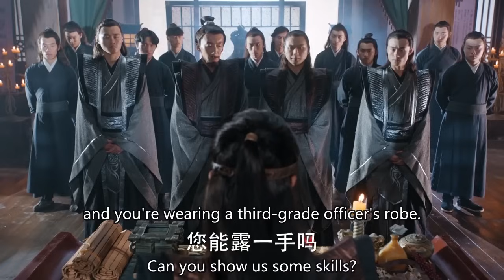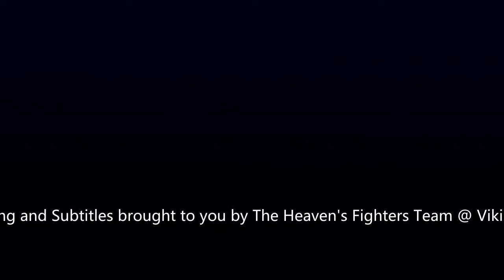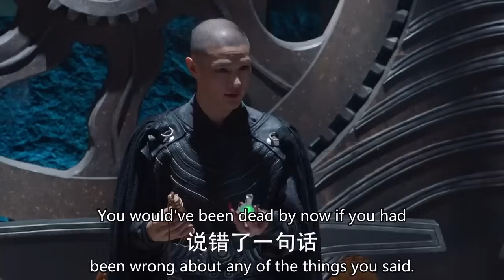功夫電影！沒想到戴面具的少年武功無人能敵，拯救整個家族！ 💥 中国电视剧 | KungFu